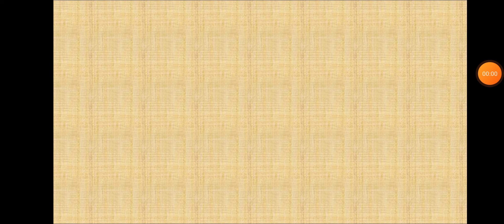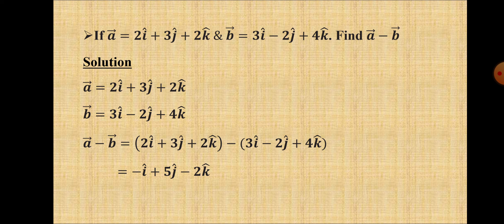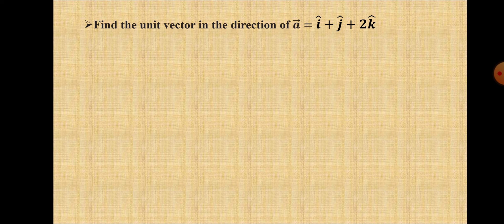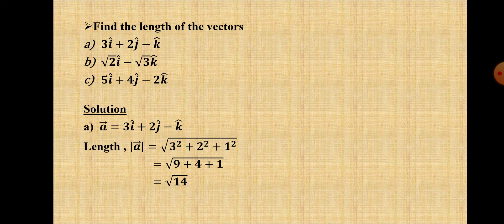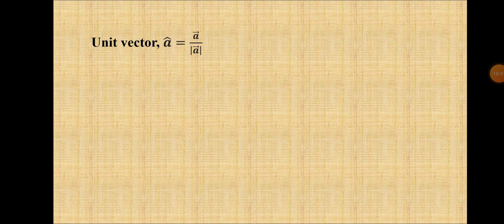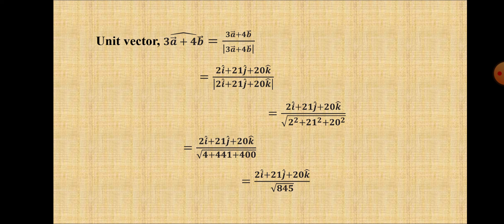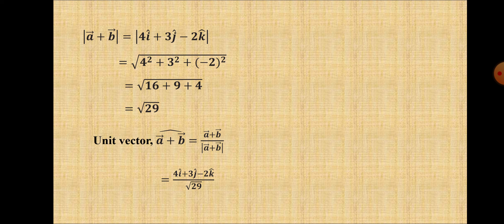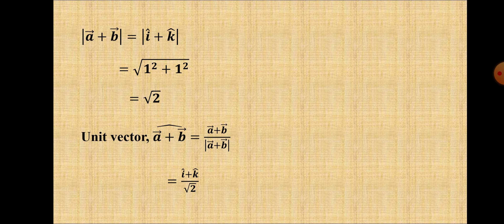S2 maths module 1_ part 2